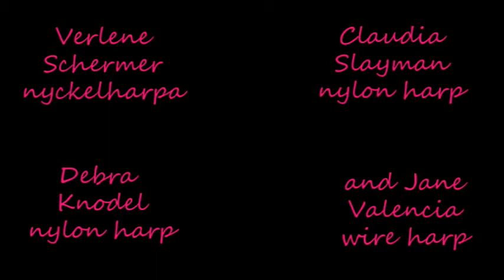Dans Keff Avec -- a new version!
This is a revised version of the video created with new techniques.
Spooky Redtail Moon combines three group names that four musicians worked under either currently or in the past. Spookytree is Deb Knodel and Jane Valencia, Redtail & Gingko is Claudia Slayman and Deb Knodel, and To the Moon is Verlene Schermer, Deb Knodel and Claudia Slayman. We met through our love of the Celtic harp, and have been friends for over 25 years, playing music together whenever we are together at harp retreats, Scottish Games, and other events.
You can find out more about Jane Valencia and her endeavors, plus the music of Spookytree -- Deb Knodel & Jane Valencia -- at foresthalls.org.
You can find out more about Verlene Schermer, her recordings, videos, and music books, at verlene.com.
and mention Spooky Redtail Moon!